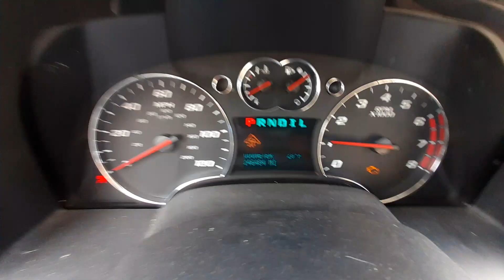V0059C 2008 Chevy Equinox